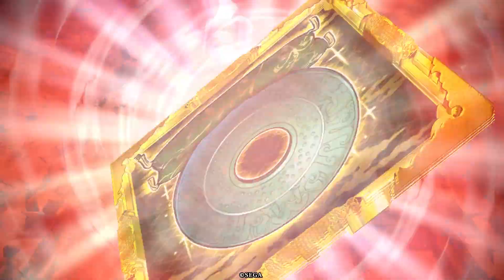【英傑大戦】33戦目 武田ケニア VS 玄ケニア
熱い戦いでした。
今日からVerUpです！

いろいろ頑張ります！